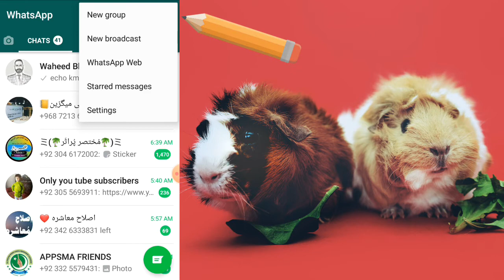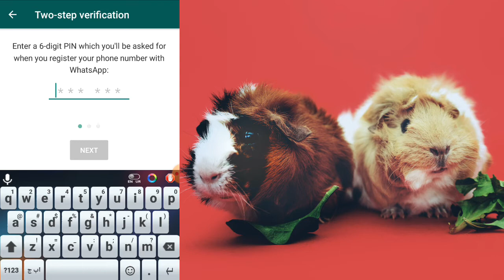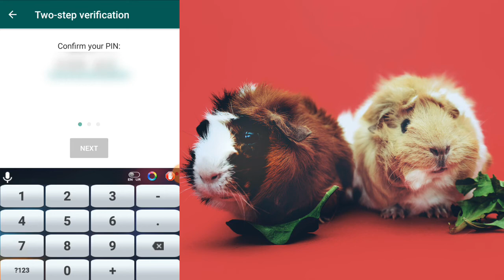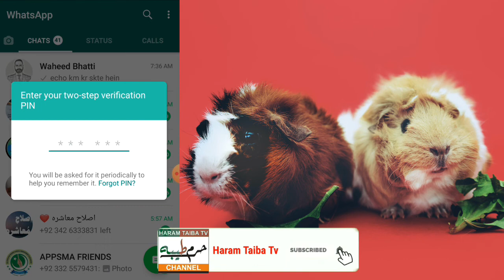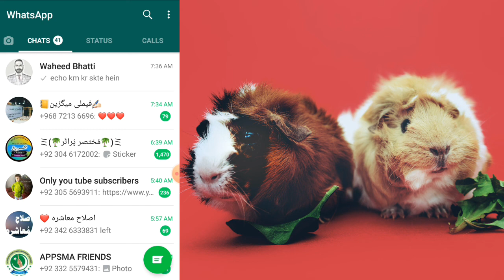Best WhatsApp Security Trick | How to Secure Your WhatsApp Account from Hackers | WhatsApp Tips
Best Whatsapp Security trick to secure your account from hackers and unknown persons. Best way off security to protect Whatsapp account.
The Channel is to promote Islamic Education, Online earnings videos, Business opportunities videos, lectures on different topics for well being of community.